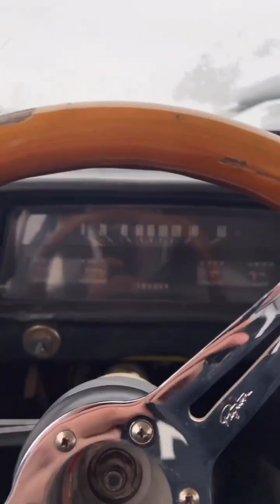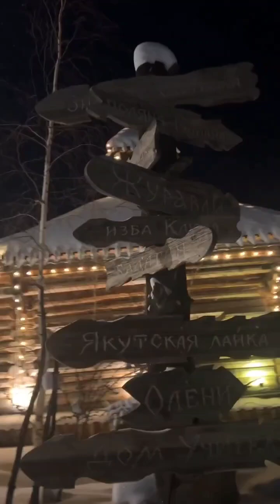Андрей Астапов (Instagram stories от 4.03.23)